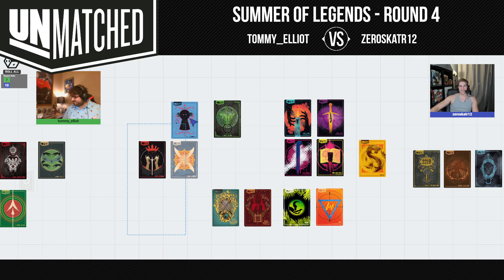Unmatched | SUMMER OF LEGENDS - Round 4 vs Tommy_Elliot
00:00 - Intro
02:23 - Pick/Ban Phase
13:41 - Game 1
40:35 - Game 2
1:11:21 - Outro

Here is my Round 4 match for the Summer of Legends tournament versus Tommy_Elliot! Be sure to keep up with the action on Twitch as I will be streaming my personal matches on my channel. Also the official Unmatched Tournament channel is hosting other personal streams throughout the event, plus the big finals weekend on August 28 & 29. Come watch some quality high-level Unmatched and join in on the excitement!